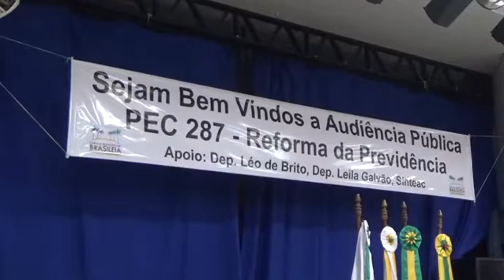PEC SITE 1